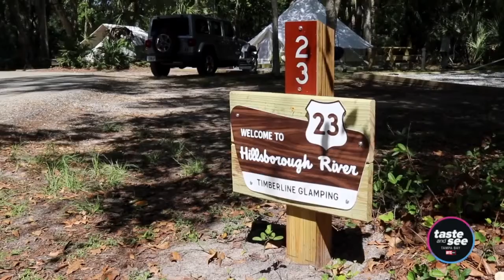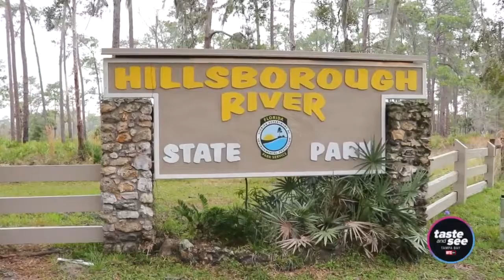Timberline Glamping at Hillsborough River State Park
Timberline Glamping offers resort-style tents for rent at Hillsborough River State Park, located only 30 minutes outside of Tampa.